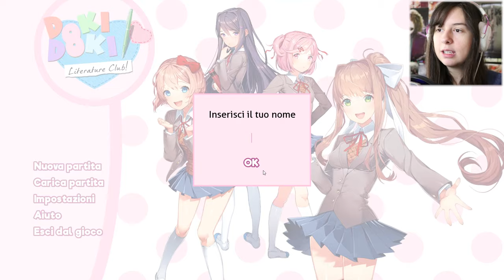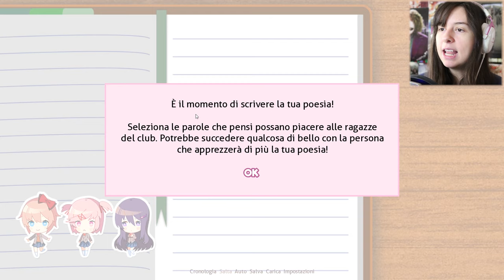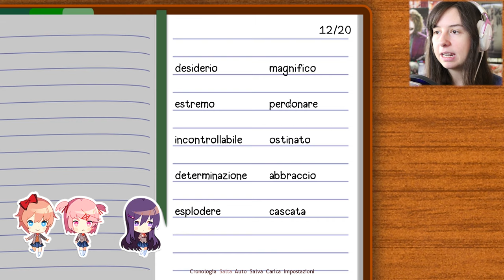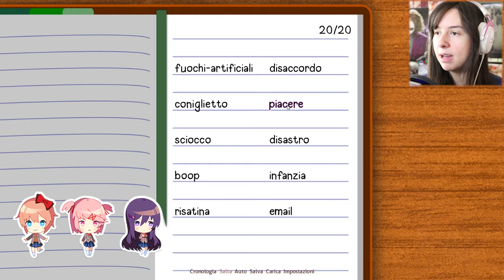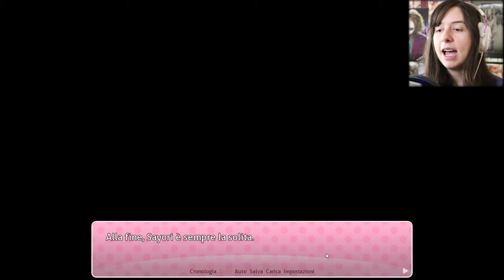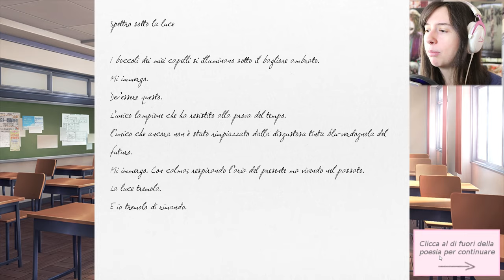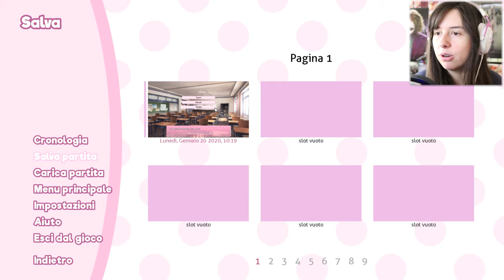BOZZE BOZZE BOZZE | DOKI DOKI Literature Club! #1